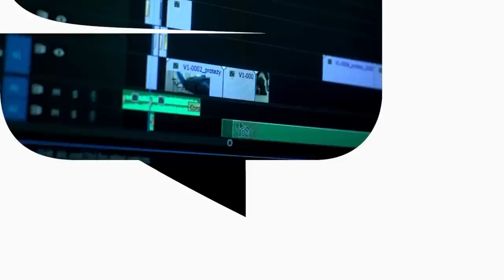Prawda o MLM! Jakie ZAROBKI? Czy to OSZUSTWO? Marketing sieciowy od kulis | Przygody Przedsiębiorców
Dzisiaj prawda o MLM - oszustwo czy zwykły biznes? Jakie są w nim zarobki? Dowiecie się jak wygląda marketing sieciowy (inaczej MLM lub marketing wielopoziomowy) od kulis. Co to jest MLM? Jak odnieść sukces w nim i dlaczego tak trudno? Często "biznesmeni" od marketingu sieciowego, gdy pokazują Ci jak zacząć oraz tłumacząc jak działa network marketing, mydlą oczy bogactwem, luksusem i drogimi samochodami. Mówią, że warto działać z nimi, bo to sposób na duże pieniądze. Jaka jest prawda opowie nasz anonimowy gość. Miłego oglądania! Adrian Gorzycki / Przygody Przedsiębiorców

💎 Jeśli chcesz poznać skutecznych przedsiębiorców jeszcze przed trzecią edycją Święta Kapitalizmu, dołącz do naszej grupy na Facebooku:

Spis Treści:
Spis Treści:
00:00 - Czy MLM to oszustwo?
01:00 - Marketing wielopoziomowy - wstęp
02:25 - Żałujesz, że byłeś w MLM?
03:45 - Funkcjonowanie marketingu sieciowego
04:50 - Skala zarobków w MLM
05:37 - Dlaczego ludzie chcą pracować w marketingu sieciowym?
06:43 - Czy każdy MLM jest oszustwem?
09:18 - Ile zarabiałeś w MLM?
13:18 - Jak budowałeś strukturę w MLM?
15:42 - MLM dla młodych ludzi?
21:00 - Minusy bycia w marketingu sieciowym
22:40 - Dlaczego odszedłeś z MLM?
25:10 - Twoje wnioski po byciu w marketingu sieciowym
27:26 - Wypalenie w MLM
29:48 - Przyczyny rezygnacji z MLM
31:50 - Dlaczego nie mogłeś się uwolnić od MLM?
33:40 - Dochód pasywny w MLM?
34:10 - Ponownie wszedłbyś do MLM z obecną wiedzą?
35:55 - Dysproporcja zarobków w marketingu wielopoziomowym
38:20 - Jak ten film zostanie odebrany przez zwolenników MLM?
40:40 - Jakie pytanie zadać swojemu liderowi?
44:10 - Jakich poświęceń dokonywałeś pracując w MLM?
46:45 - MLM to sekta?
48:30 - Odwrócenie się rodziny i znajomych po wejściu w marketing sieciowy
50:39 - Jak wyciągnąć bliskie osoby z MLM?
54:33 - Czemu nikt nie mówi o tym, że MLM to oszustwo?